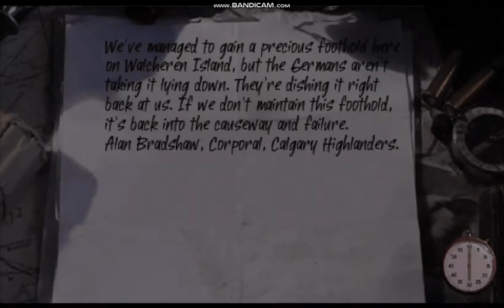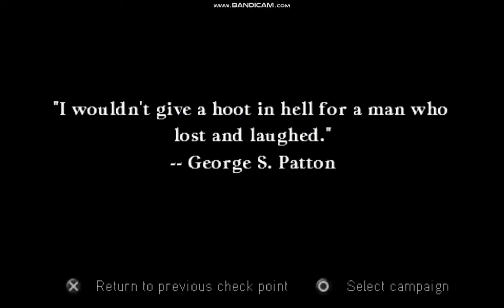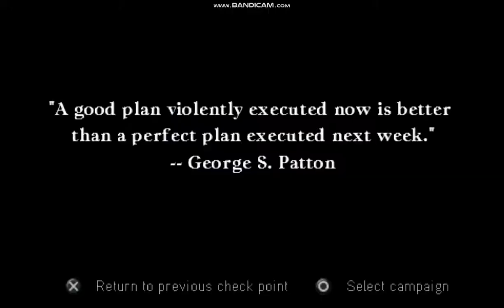CALL OF DUTY ROADS TO VICTORY PSP PLAY THROUGH PART 2